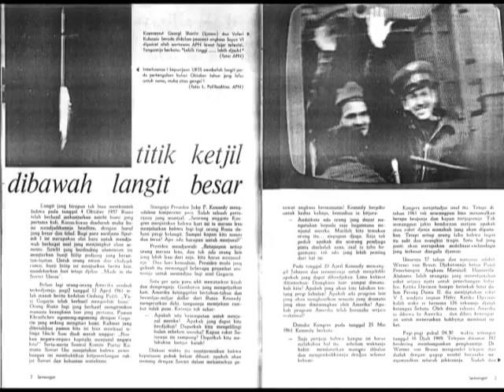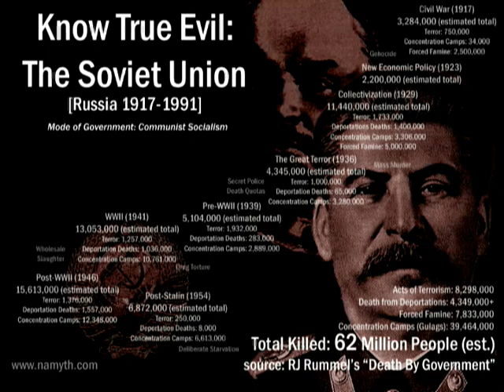The Space Race by Matt Altizer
Matt Altizer's 8th grade history project at Mt. Juliet Middle School.  The Space Race.